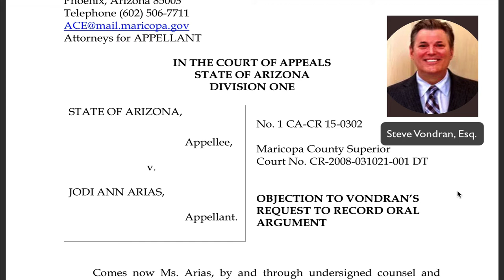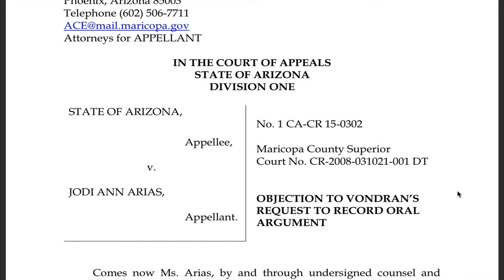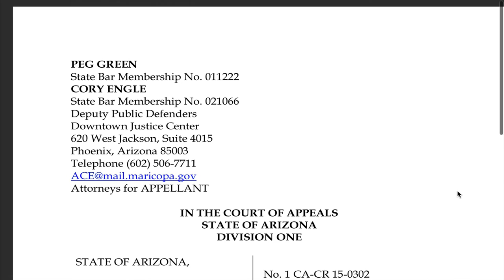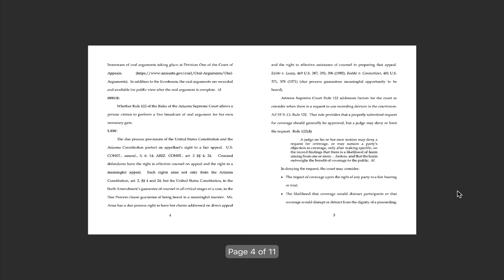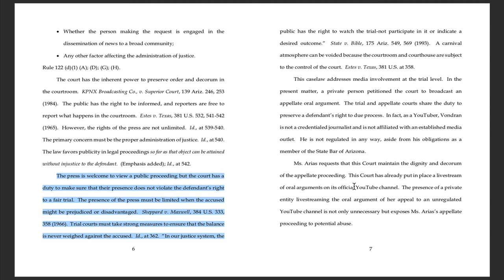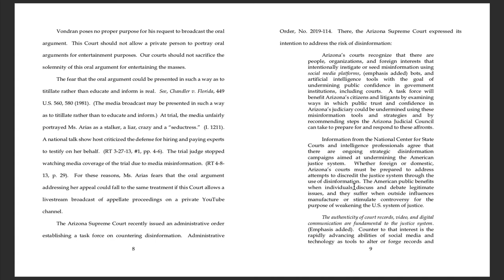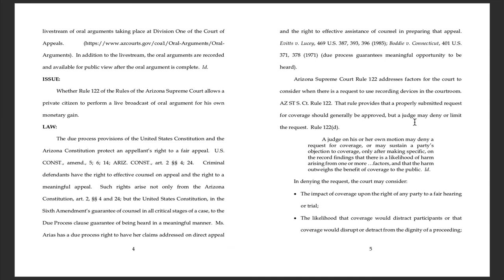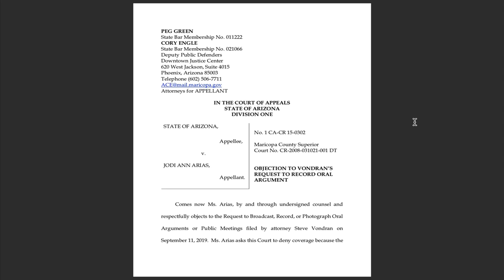Jodia Arias Camera in the Courtroom - Arizona Appeals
CAMERAS IN THE COURTROOM

UPDATE: Hear my analysis of the Jodi Arias criminal appeal following oral arguments in Arizona A link to the live stream is provided in the message area courtesy of ABC 15 Arizona.

In this video, Attorney Steve® discussed camera’s in the courtroom (and her opposition to Vondran doing a live stream of the appellate proceeding).  It has been rumored that she (Jodi Arias) will not be present for the hearing.  At any rate, here are some points the public defender has raised in her opposition to our request for coverage to educate the masses about criminal court proceedings and appeals.